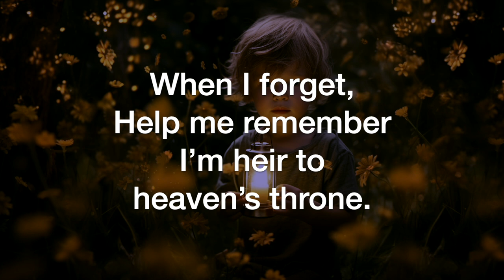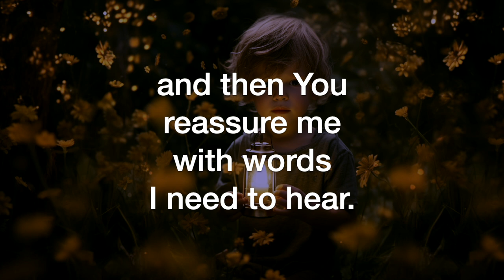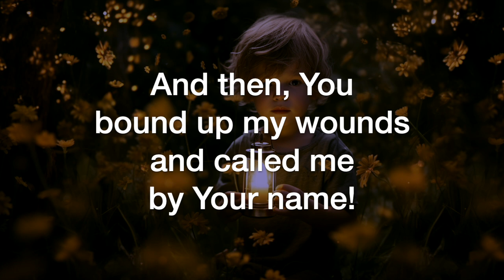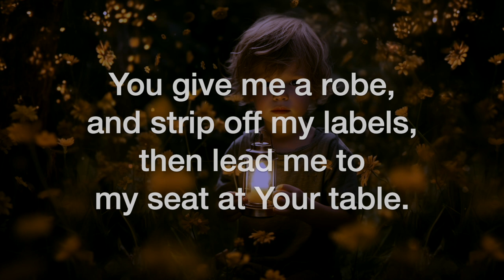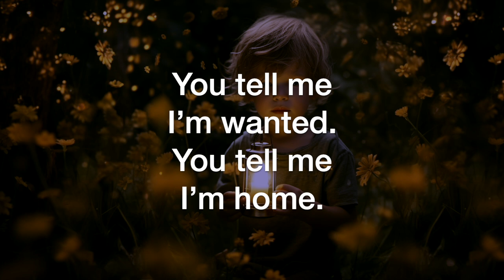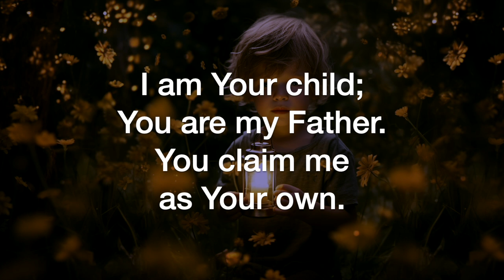I Am Your Child (Heather Sorenson)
I Am Your Child, words and music by Heather Sorenson; sung by the Sheltering-In (Virtual) Choir of FPC Downey. Remote contributions from: Rebecca King Sommer, soprano; Julmina Elizabeth Marcelo, alto; Marius Evangelista, tenor; Norm Evangelista, bass, piano, and GarageBand.

I Am Your Child
Words and Music by Heather Sorenson